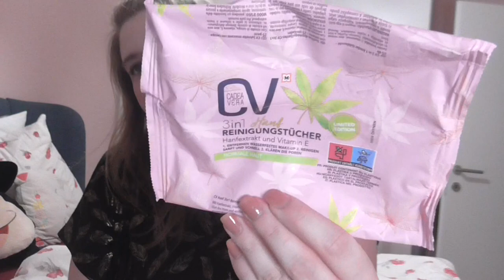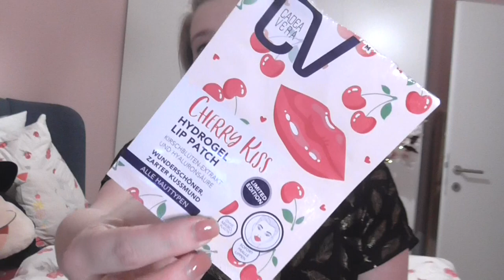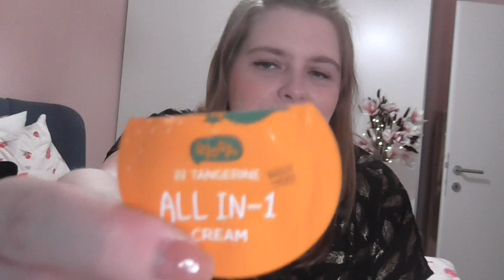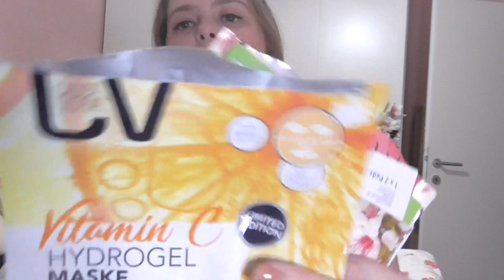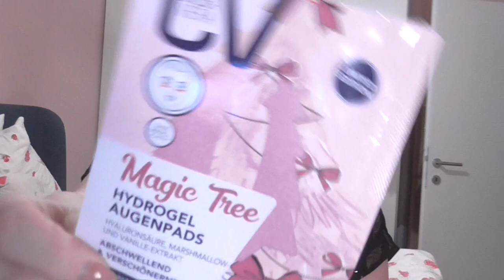[Aufgebraucht] November & Dezember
shayflening

shayflening